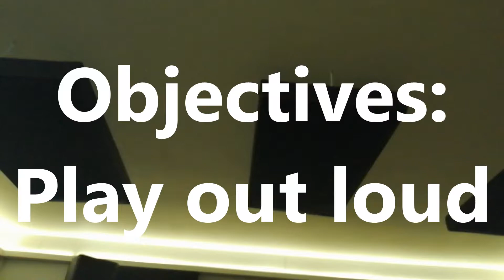Jam Sesh #3 + #4: 'Improvise, Sweat, Have Fun'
Jam Session #4 was probably the best I've ever played - this video doesn't really do it justice.
But when you just start playing and make a tune purely out of improvising, it's such a great feeling.
We should have filmed the whole thing, but I need a new tripod.
Previous sessions:
Feel like I'm getting much better on the real kit. Definitely prefer it.
Watched some quick videos on how to tune a kit and how to hold the sticks.
Felt like I had to - Session 2, my hands where sore. Session 3, I didn't like how my kit sounded as much.
Guitars: Markus + Lars
Drums: Me
Tamborine and morale: Andrew